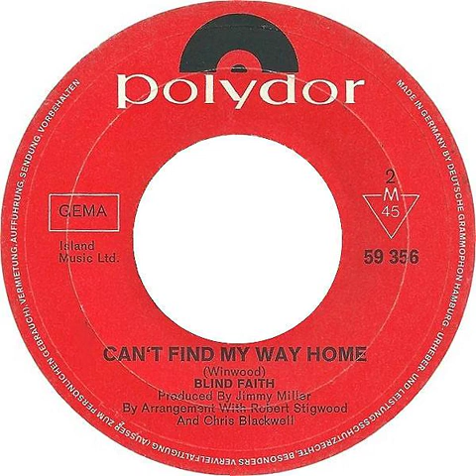Blind Faith - Can't Find My Way Home Backwards